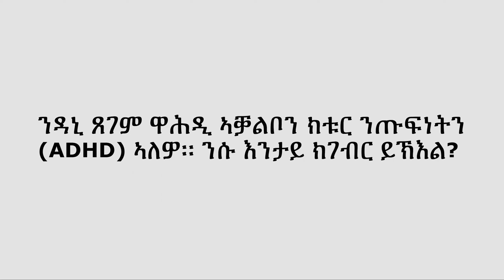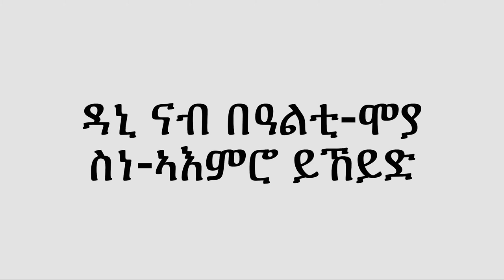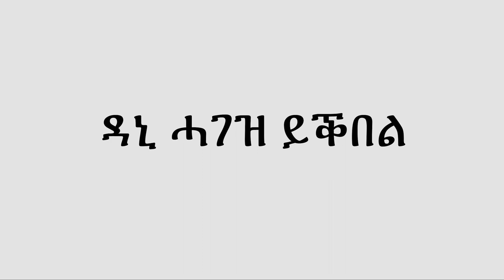Dani heeft ADHD. Wat kan hij doen? - Tigrinya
Een animatie in Tigrinya over kinderen en ADHD. Met deze animatie leg je jongeren en hun ouders uit wat ADHD is. Ook vertellen we hoe ouders hun kind met ADHD kunnen helpen.